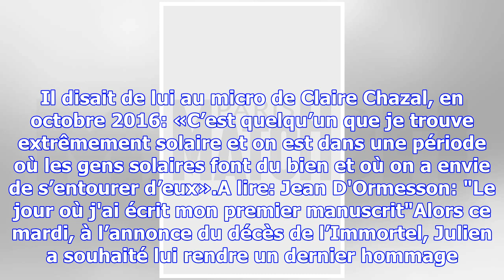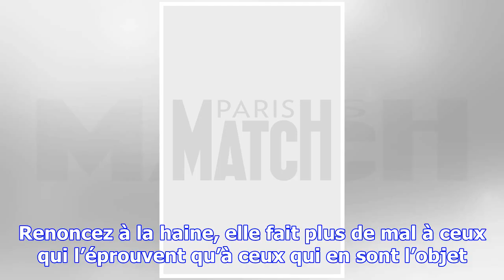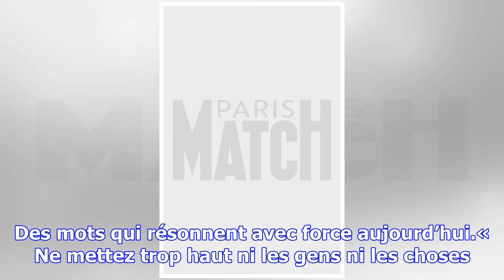Julien doré: son vibrant hommage à jean d’ormesson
Mardi matin, Julien Doré a souhaité rendre un dernier hommage à Jean D’Ormesson, un homme qu’il admi...